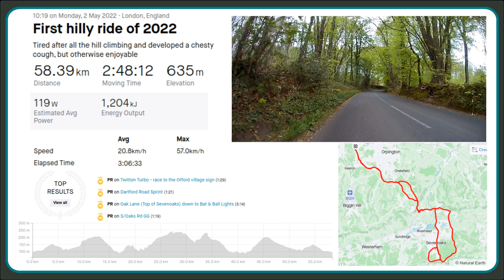First Hilly Ride Around Kent in 2022 - 2nd May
A relatively slow ride (except downhill) around mostly small country roads around Kent.
I was feeling a quite warm climbing up the long ascents and had to stop an take my jacket off at one point.
My route was disrupted by road works and I ended up going in a big circle at one point, but got back on track again as soon as I realised.
Started to cough towards the end of the ride and for a few days afterward, hopefully that is just getting rid of lingering covid build-up and not starting a new episode.